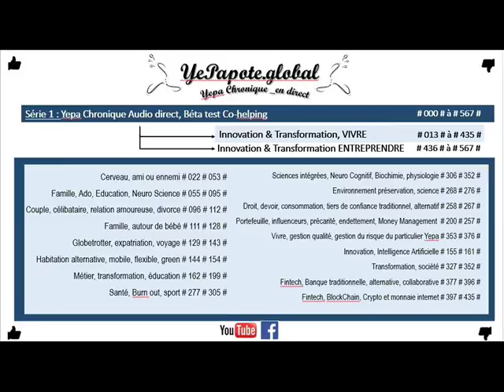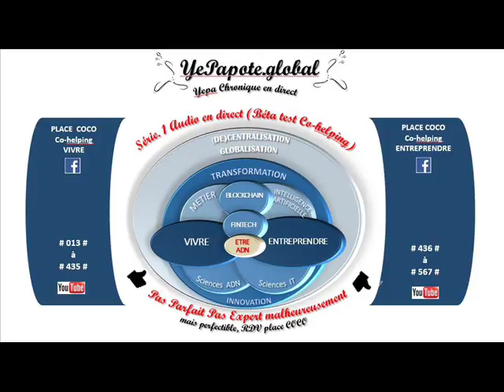#418# ICO ? Actionnariat tradi ? Défiance Confiance Viabilité ? Quid : Populations ?